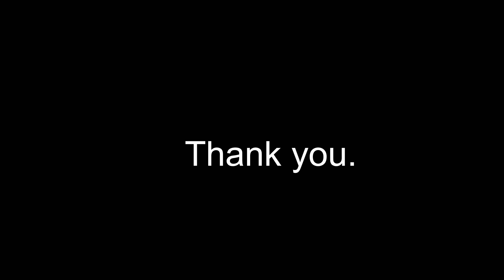【50代夫婦別寝室】ストレスのない暮らし。快適生活。ミニマリストみたいな暮らし。シンプルライフ。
こんにちは。54歳主婦の私です。今日はお部屋のお掃除をしながら夫婦別寝室の快適さをお話ししています。ミニマリストみたいな暮らし、シンプルライフを心掛けています。皆様の暮らしのお役に立てればとても嬉しいです。みなさんお片付け、捨て活はかどっていますか?